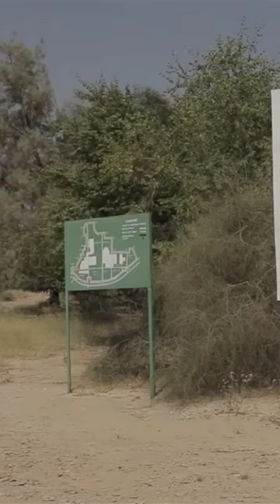Prohibition of illegal hunting at Houbara Bustard